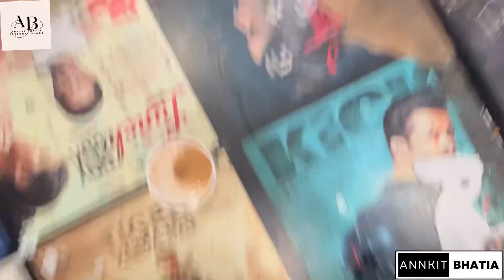Kaise hoti hai Set ke peche ki masti|| Bhagya Lakshmi|| Rishi Rohit Suchanti#balwinder Bhagyalakshmi